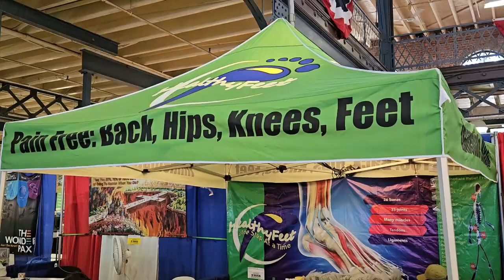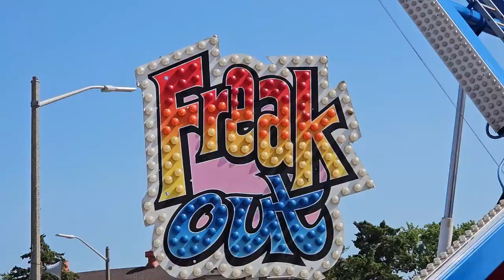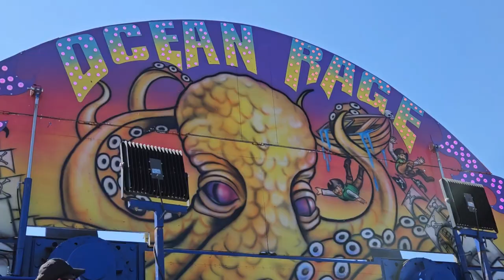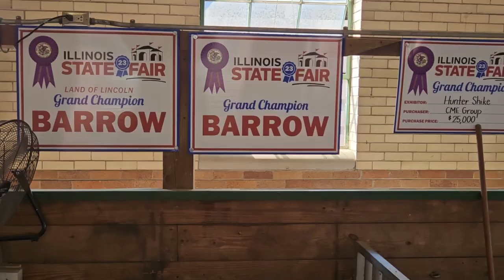Illinois State Fair 2023 Springfield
I visited the Illinois State Fair in Springfield, Illinois.